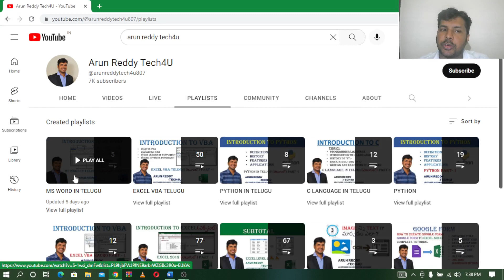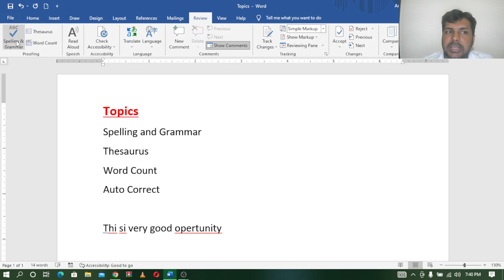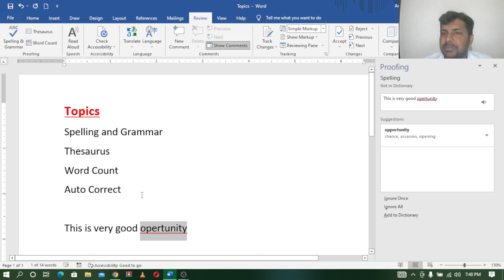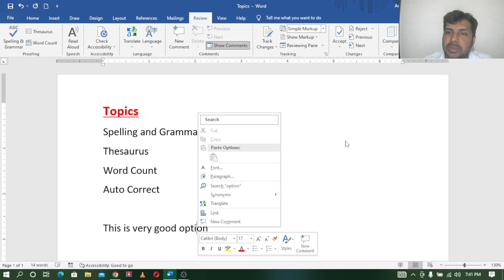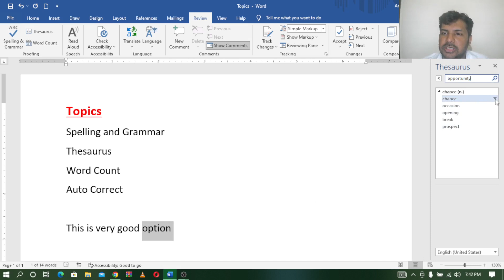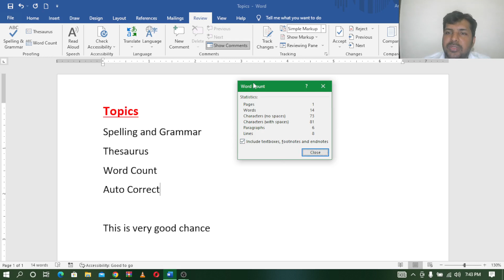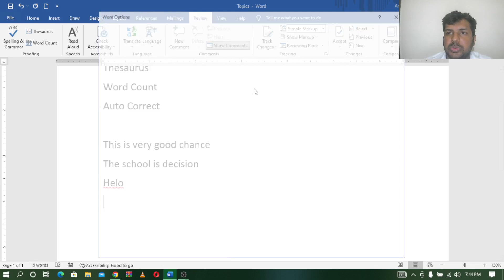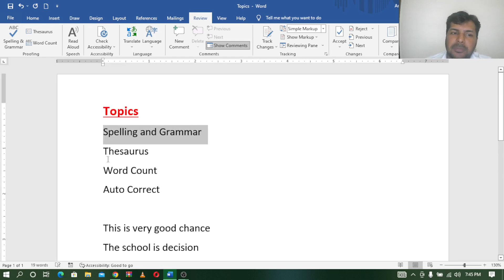MS WORD IN TELUGU PART - 6 | SPELLING AND GRAMMAR IN MS WORD | THESAURUS IN MS WORD | AUTO CORRECT